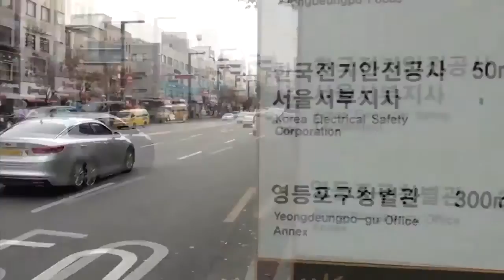[영등포방송] 영등포구의회, 제199회 임시회 폐회